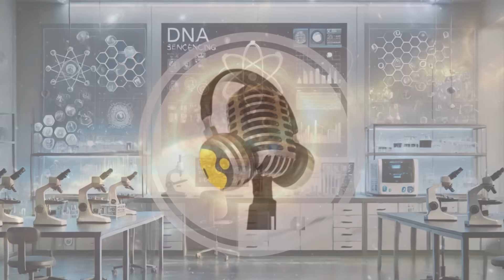3I/ATLAS Loses Its Tail — A New Cosmic Mystery | WION Podcast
In this episode, we explore the baffling new twist in the 3I/ATLAS story — the interstellar comet that shocked astronomers by showing no visible tail after passing the Sun. Harvard astrophysicist Avi Loeb says this “tailless phase” defies physics, adding two more anomalies to the comet’s growing list of mysteries. Despite losing more than 13% of its mass near perihelion, no gas or dust trail has been detected. Is 3I/ATLAS breaking the laws of nature, or is it something far more advanced?